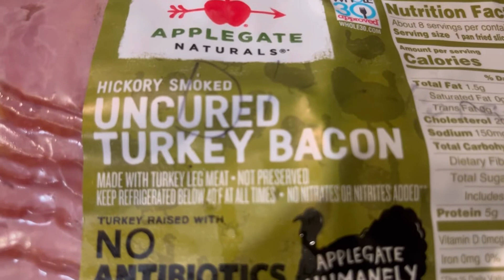Como hacer abas charras fácil y delisiosas 👍❤️🎉🌸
3 lb de Ava
Un pedacito de cebolla
 2 ajos
3 jitomates
1/2 cucharada de comino
Sal Al gusto
2 cucharadas de salsa de aseite
4 cucharadas de aseite con sabor a carne seca
1/2 lb de jamón del turke
1/2 lb de bacon